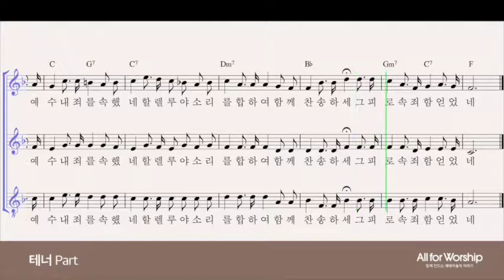찬송가 257장 마음에 가득한 의심을 깨치고(편곡 정설) - 테너